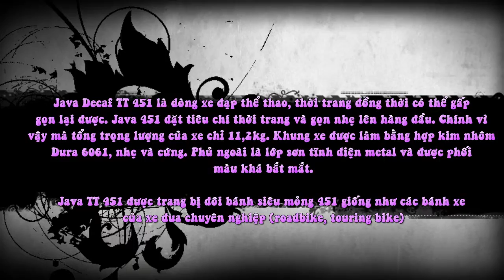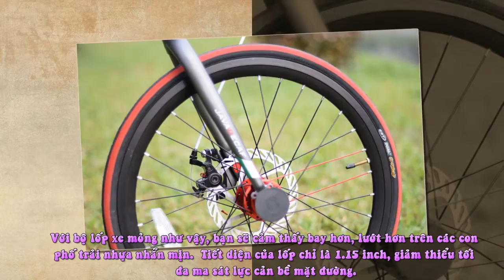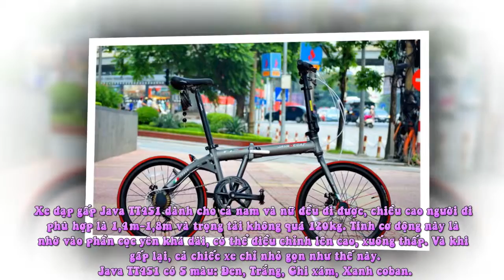XE ĐẠP GẤP JAVA DECAF TT 451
Java Decaf TT 451 là dòng xe đạp thể thao, thời trang đồng thời có thể gấp gọn lại được. Java 451 đặt tiêu chí thời trang và gọn nhẹ lên hàng đầu. Chính vì vậy mà tổng trọng lượng của xe chỉ 11,2kg. Khung xe được làm bằng hợp kim nhôm Dura 6061, nhẹ và cứng. Phủ ngoài là lớp sơn tĩnh điện metal và được phối màu khá bắt mắt.

Java TT 451 được trang bị đôi bánh siêu mỏng 451 giống như các bánh xe của xe đua chuyên nghiệp (roadbike, touring bike)

Với bộ lốp xe mỏng như vậy, bạn sẽ cảm thấy bay hơn, lướt hơn trên các con phố trải nhựa nhẵn mịn.  Tiết diện của lốp chỉ là 1.15 inch, giảm thiểu tối đa ma sát lực cản bề mặt đường.

Các nhà thiết kế người Ý luôn luôn tô điểm trên sản phẩm tố chất thời trang. Trên Java TT 451 này là đôi lốp viền đỏ, liên kết với trục bánh xe sơn đỏ lấp lánh là 2 sợi nan hoa cũng màu đỏ. Thoạt nhìn có vẻ đơn điệu, tuy nhiên khi đã quay tít bánh xe, bạn mới thực sự hãnh diện về độ đẹp và bắt mắt của nó trên đường.